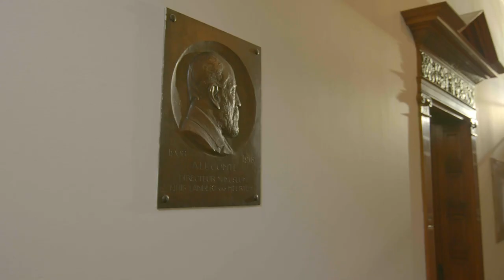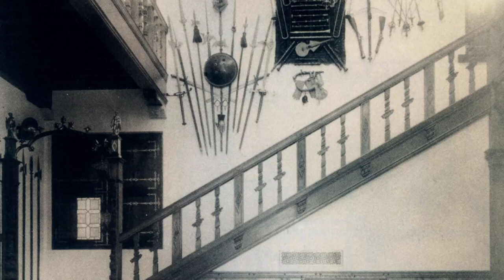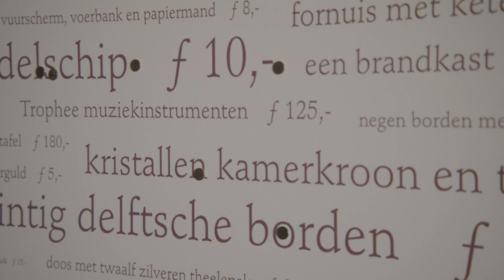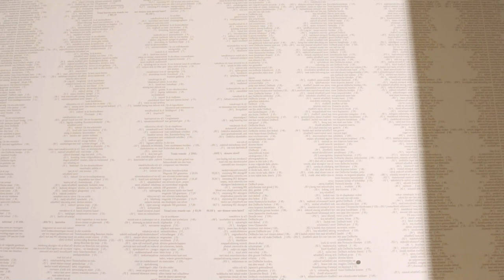Museumhuis Van Meerten in Delft, een verborgen parel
Lambert van Meerten was een enthousiast verzamelaar van bouwfragmenten, Delfts aardewerk en meubilair met een buitengewone interesse voor de Gouden Eeuw. Zijn collectie kreeg zo'n omvang dat hij een huis liet bouwen voor zijn verzameling. Kom binnen en beleef hoe Van Meerten leefde tussen zijn geliefde museumstukken.

Voor openingstijden en meer informatie kijk je op museumhuizen.nl

Thumbnail foto Arjan Bronkhorst